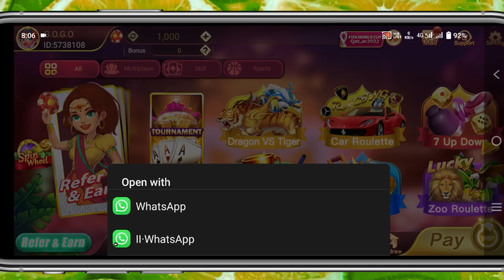Happy new year 2024 Rummy app | Teen Patti app | New teen patti app Today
New Rummy Earning App | Signup Bonus 500 | Teen Patti app | new Rummy App | New teen patti app Today

happy new year 2024 best offer 1000 free bonus

New rummy best app
real cash 41 bonus rummy app

rael money game
teen patti
new teen patti rummy earning app

rummy real cash games
new rummy earning real cash game

 real cash 💸 money
teen patti
new teen patti app
teen patti best earning app
top 10 Rummy
top bonus rummy apps 2024
new teen patti real cash earning aap download
new rummy teen patti earning app
new launch rummy app

rummy
teen patti rummy earning app

3 patti 40 bonus

 all rummy app sing up bonus 40

new teen patti rummy

rummy app sing up bonus 41

new rummy with bonus 40

41 bonus rummy app

 51 bonus rummy app

49 bonus rummy app

47 bonus rummy apps

teen patti rummy 51 bonus